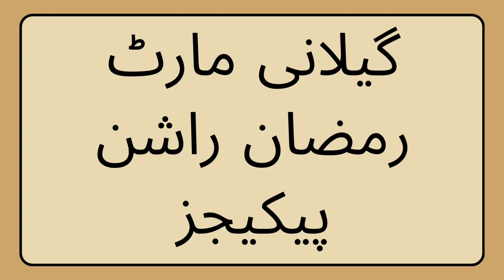Gelani Mart Ramadan Rashan Packages 2024 in Rawalpindi, Peshawar, Wah Cantt, Abbottabad & Mansehra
In this video, we will share the Gelani Mart Ramadan Rashan Packages 2024 in Rawalpindi, Peshawar, Wah Cantt, Abbottabad & Mansehra.